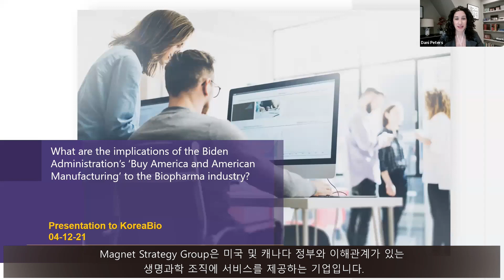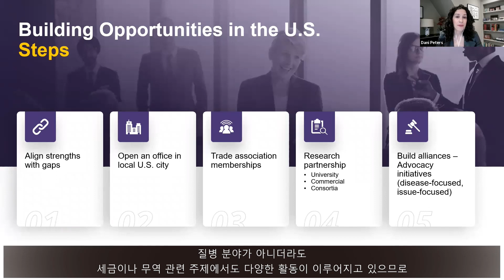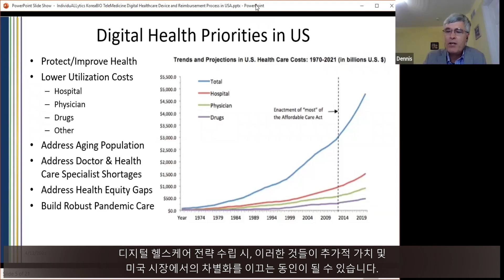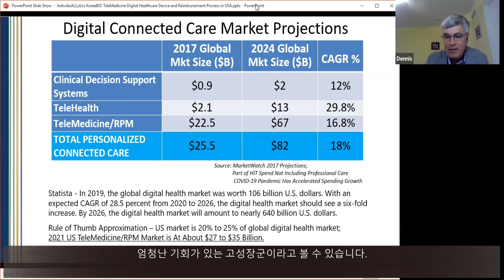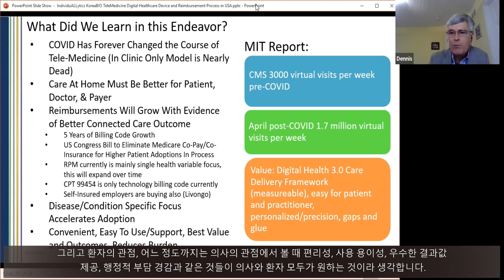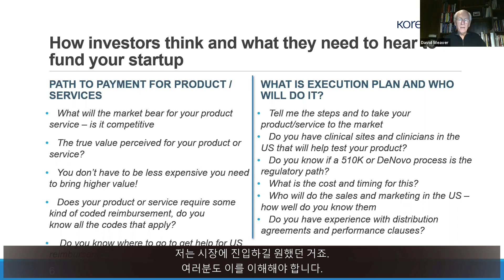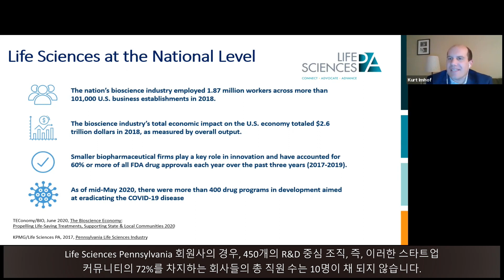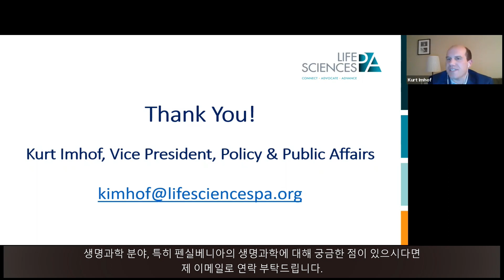미국 바이오제약 마켓인사이트 세미나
한국바이오협회와 펜실베니아주정부한국사무소는 미국 시장 진출에 관심있는 국내 바이오제약 기업을 지원하고자 "미국 바이오제약 마켓인사이트 세미나"를 개최합니다.

🚩 세부 프로그램
✅ 세션 1. 미국 바이든 행정부의 'Buy America and American Manufacturing'이 바이오제약 업계에 미치는 영향 (0:00:08)
▶ 강연자 : 대니엘 피터스, Magnet Strategy Group 회장

✅ 세션 2. 디지털 헬스케어 디바이스와 미국의 수가(Reimbursement) 프로세스 (0:19:13)
▶ 강연자 : 데니스 내쉬, IndividuALLytics, Inc. 대표 & 공동 창립자

✅ 세션 3. 엔젤투자: 스타트업 투자 시 투자자가 고려하는 것과 알고 싶어하는 것 (1:07:02)
▶ 강연자 : 데이비드 위버, City Side Ventures, LLC 최고투자책임자

✅ 세션 4. 미국 펜실베니아의 라이프 사이언스 생태계 전망과 논평 (1:33:09)
▶ 강연자 : 쿠르트 임호프, Life Sciences Pennsylvania 정책 및 홍보 부사장

※ 본 행사는 사전녹화 및 편집된 영상을 제공하여 별도의 Q&A는 없습니다.